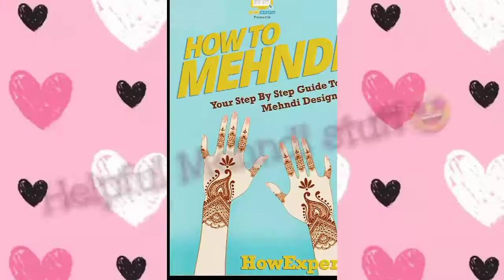Shahi tukda/shahi tukda recipe/Diwali special sweet dish/perfect and easy recipe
Welcome to Nidz's World my lovely friends.

Ingredients list:-
Ghee/clarified butter = half kg or as per required for frying...

For chasni:-
Milk= 2 cups ( 1 cup= 240ml)
Sugar= 2 cup
Green cardamom powder/hari elaichi = 1 tsp
Yellow food colour = a pinch

For instant rabri:-
Remaining chasni
Bread crumbs= 2 slices without edges
Milk= half cup
Condensed milk = half cup
Green cardamom powder/hari elaichi = half tsp

For garnishing:-
Chopped almonds. chandi ka warq...and some rose petals...❤